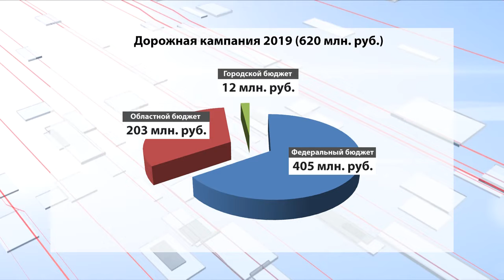Городские власти приготовили список работ для предстоящей дорожной кампании